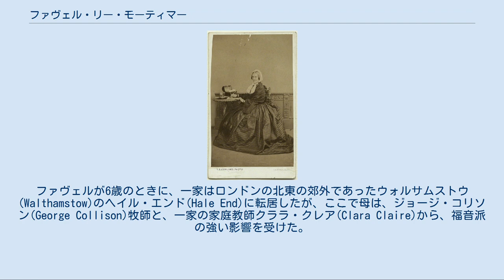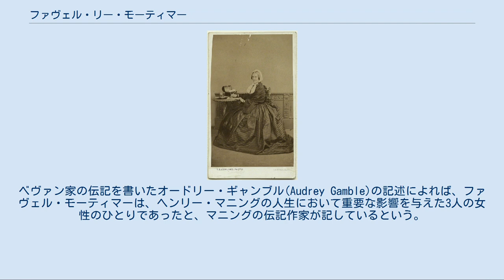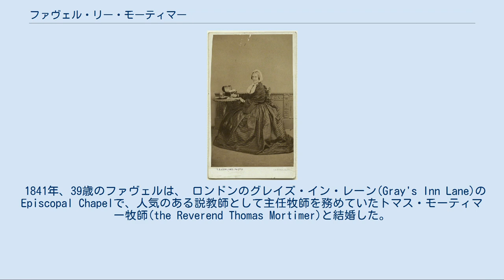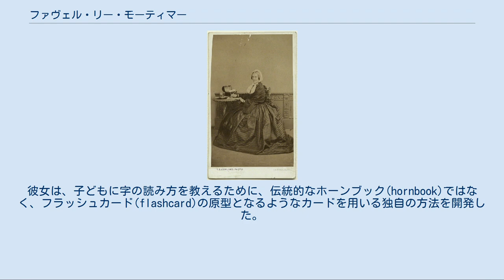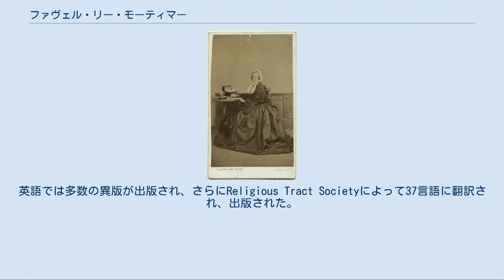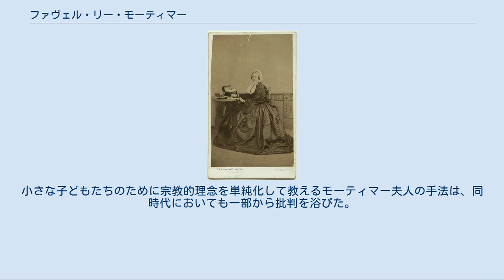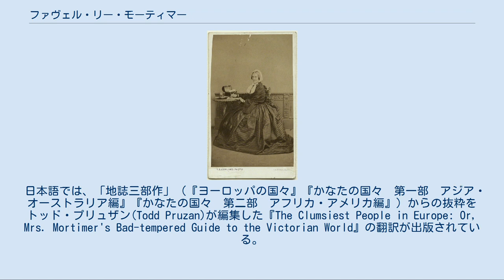ファヴェル・リー・モーティマー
ファヴェル・リー・モーティマー 広くモーティマー夫人（Mrs. Mortimer）として知られたファヴェル・リー・モーティマー（Favell Lee Mortimer）、旧姓ではファヴェル・リー・ベヴァン（Favell Lee Bevan, 1802年7月14日 - 1878年8月22日）は、ヴィクトリア朝イギリスの福音派児童文学作家。
 ロンドンのラッセル・スクウェアで、母ファヴェル・バーク・リー（Favell Bourke Lee, 1780年 – 1841年）と、バークレイズ銀行の共同創設者のひとりであった父デヴィッド・ベヴァン（David Bevan, 1774年 - 1846年）の間に、8人兄弟の3番目として生まれた。
ファヴェルが6歳のときに、一家はロンドンの北東の郊外であったウォルサムストウ(Walthamstow)のヘイル・エンド(Hale End)に転居したが、ここで母は、ジョージ・コリソン(George Collison)牧師と、一家の家庭教師クララ・クレア(Clara Claire)から、福音派の強い影響を受けた。
ファヴェルが20歳のとき、一家はロンドン中心部に戻ってアッパー・ハーレー・ストリート(Upper Harley Street)に居を構え、大いに社交を楽しみ、父はロンドン北部の郊外イースト・バーネット(East Barnet)に屋敷を買って、それをベルモント(Belmont)と名付けた。
この屋敷で1831年に、ファヴェルは、弟ロバートのハロウ校以来の友人だったヘンリー・マニング(Henry Manning)（後のカトリック枢機卿）と知り合った。
マニングはファヴェルより6歳年下だったが、ふたりは宗教的問題への強い関心を共有しはじめた。
やがて1832年5月にファヴェルの母がふたりを遠ざけ、恋愛らしきものがふたりの間にあったとしても、父の死後の1847年まで、ふたりの関係は途絶えた。
マニングは両親を失ったファヴェルに弔意を表した上で、彼女に寄せた自分の手紙全部を、自分のもとにあるファヴェルの手紙と交換することを申し出た。
ベヴァン家の伝記を書いたオードリー・ギャンブル(Audrey Gamble)の記述によれば、ファヴェル・モーティマーは、ヘンリー・マニングの人生において重要な影響を与えた3人の女性のひとりであったと、マニングの伝記作家が記しているという。
 1841年、39歳のファヴェルは、 ロンドンのグレイズ・イン・レーン(Gray's Inn Lane)のEpiscopal Chapelで、人気のある説教師として主任牧師を務めていたトマス・モーティマー牧師(the Reverend Thomas Mortimer)と結婚した。
モーティマー師は先妻を亡くしており2人の娘がいたが、上の娘は幼くして亡くなり、下の娘は深刻な抑うつ状態になって家族から長期間離れなければならないことが多く、ファヴェルにも多くの苦悩を与えた。
モーティマー師は、後にシュロップシャー州ブローズリー(Broseley)の教区牧師(vicar)となった。
ファヴェルの伝記を書いた姪は、1850年にモーティマー師が亡くなるまで続いたこの結婚が、幸福なものであったとしている。
しかし、ファヴェルの甥エドウィン・ベヴァン(Edwyn Bevan)は、ファヴェルの処女作にして最も広く読まれた『夜明けに (Peep of Day)』出版100周年に際して『タイムズ』紙に寄せた文章で、トマス・モーティマーには暴力的な気質があり、ファヴェルに残酷な仕打ちをすることもあったことを示唆している。
この結婚からは子どもが生まれなかったが、夫妻は1848年ころに神学校の生徒だったレスブリッジ・ムーア(Lethbridge Moore)を養子を迎えた。
レスブリッジは、後にノーフォーク州クローマー(Cromer)に近いラントン(Runton)の教区牧師となり、夫モーティマー師の死去後、モーティマー夫人はまずロンドン北西部の郊外ヘンドン(Hendon)へ転居し、次いでノーフォーク州に移って、何人もの孤児たちに教育の機会を与え、職業に就くまで育て上げた。
モーティマー夫人は友人や親類を訪問するため広く国内各地を旅行したが、晩年には一連の発作に見舞われて徐々に衰弱し、最期はラントンで家族や友人たちに見守られて亡くなった。
 結婚前のファヴェル・リー・ベヴァンは、ウィルトシャー州フォ...